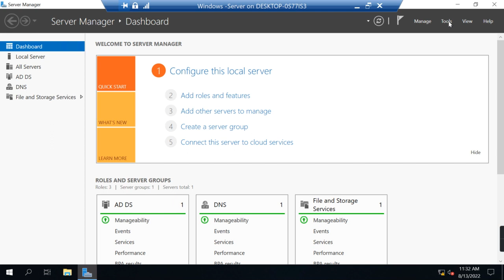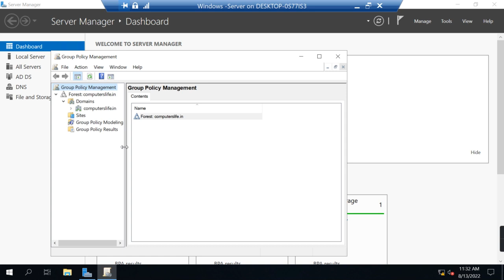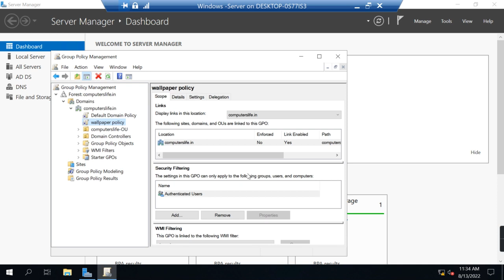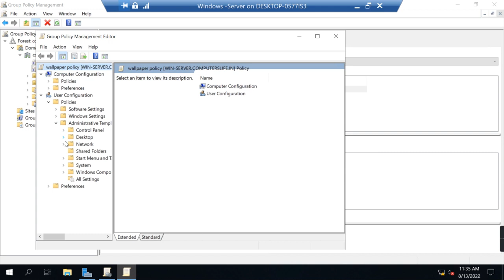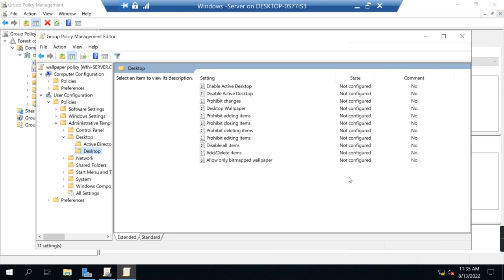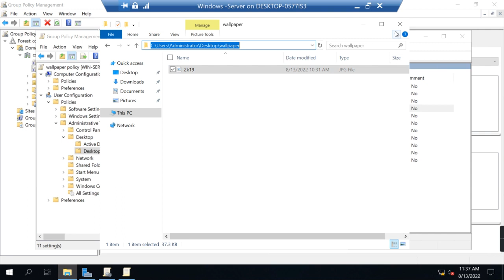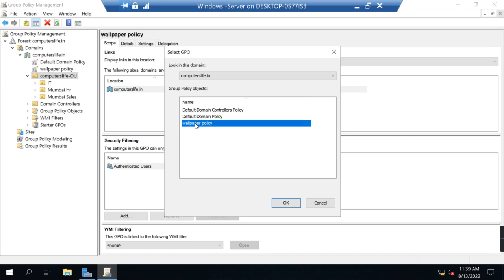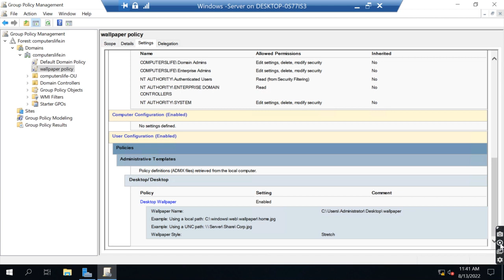Set Wallpaper for client via Group Policy in Windows Server 2019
This channel is related to Windows Server, Linux, Azure Cloud Services,Hyper-v, AWS,Azure,Telecom and computer networks.my aim is to spread knowledge among hindi and urdu people.Please share my videos to all.you can Communicate me Via my Facebook Page Tech@Masters Official.Post your all the queries in this Group.